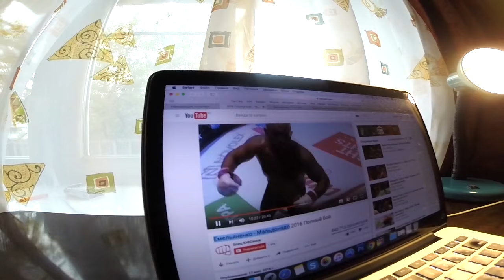Емельяненко - Мальдонадо || Вся правда о бое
Новости ММА и бокса сегодня 18 июня 2016
- Федор Емельяненко назвал бой 17 июня с Мальдонадо «одним из худших» в своей карьере;
- Фабио Мальдонадо не намерен оспаривать результат,
- Сергей Харитонов о бое Емельяненко — Мальдонадо: «Нигде за границей не дали бы победу Федору.
- Хабиб Нурмагомедов о поединке Емельяненко — Мальдонадо: «Года берут свое»

17 июня 2016 года в Санкт-Петербурге на «Сибур Арене» состоялось грандиозное спортивное событие -
новый следующий последний бой легендарного российского бойца смешанных единоборств (ММА)
Федора Емельяненко с бразильским тяжеловесом Фабио Мальдонадо. Fedor Emelianenko Fabio Maldonado.
Самые лучшие нокауты мира и лучшие бои без правил покажут такие чемпионы,
как Рой Джонс лучшие нокауты, Майк Тайсон лучшие нокауты, кличко бокс 2014 года,
нокауты Емельяненко, нокауты Майка Тайсона. джефф монсон проиграл Федору и андрей арловский.
Александр Шлеменко выйграл реванш против Вячеслава Василевского 16 июня 2016